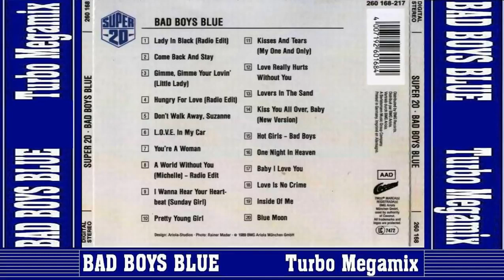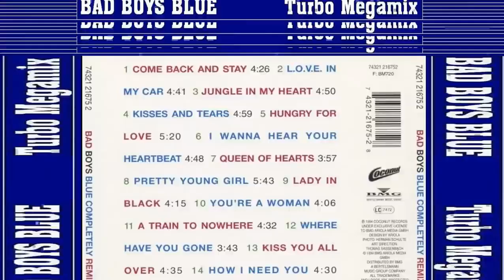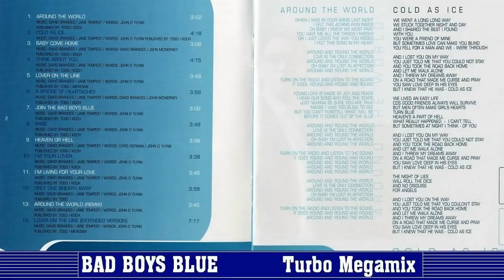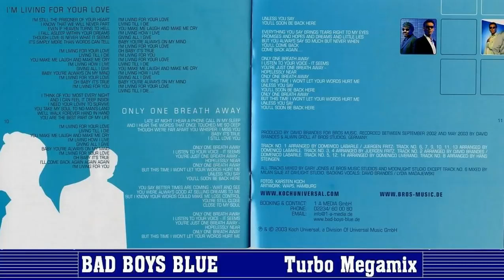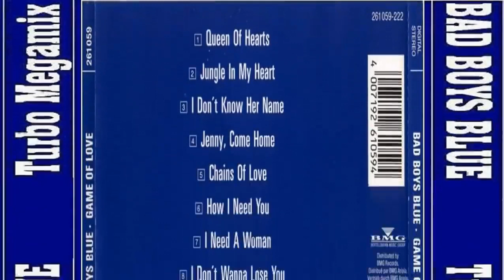BAD BOYS BLUE THE TURBO MEGAMIX 2002 HD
Montagem feita com as capas e fotos da banda.
Abaixo nome das faixas e o tempo em que começa.

Assembly made with the covers and photos of the band.
Below the track name and the time it starts.

01-I WANNA HEAR YOUR HEARTBEAT (SUNDAY GIRL)
02-KISSES AND TEARS (MY ONE AND ONLY) 02:11
03-A TRAIN TO NOWHERE (03:42)
04-LADY IN BLACK (05:16)
05-YOU'RE A WOMAN (06:26)
06-LOVERS IN THE SAND (07:46)
07-PRETTY YOUNG GIRL (09:41)
08-DON'T WALK AWAY, SUZANNE (11:25)
09-SAVE YOUR LOVE (12:49)
10-A WORLD WITHOUT YOU (MICHELE) 14:14
11-HOW I NEED YOU (15:31)
12-COME BACK AND STAY (17:40)
13-HUNGRY FOR LOVE (19:41)